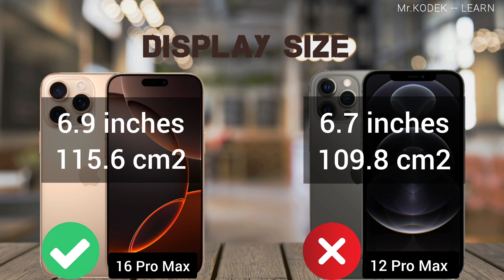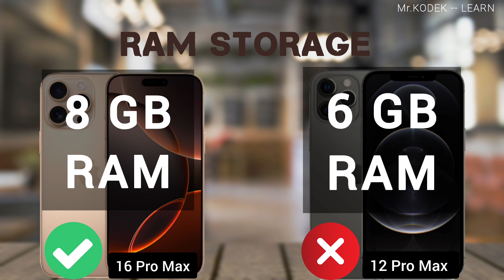iPhone 16 Pro Max & iPhone 12 Pro Max - Comparison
iPhone 15
iPhone 16
iPhone 14
iPhone 13
iPhone 12
iPhone 11